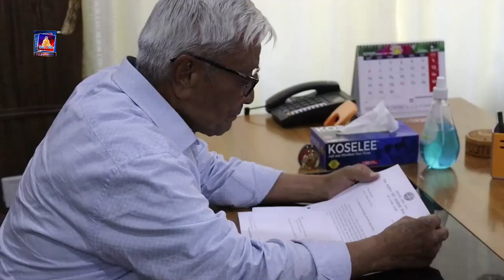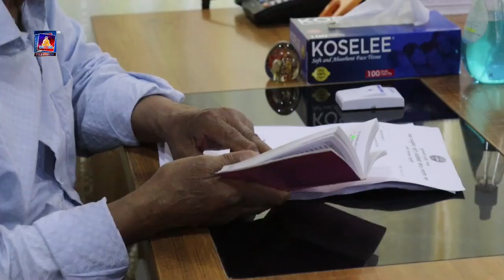लुम्बिनी प्रदेशमा नेकपा माओबादी केन्द्रसँगै ६ दलले मुख्यमन्त्री लिला गिरीलाई दिएको समर्थन आज फिर्ता